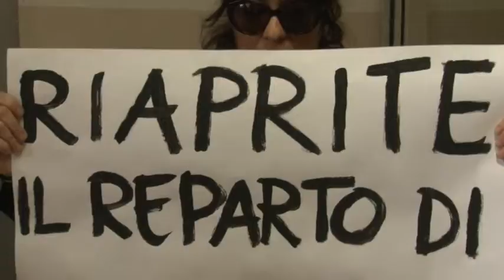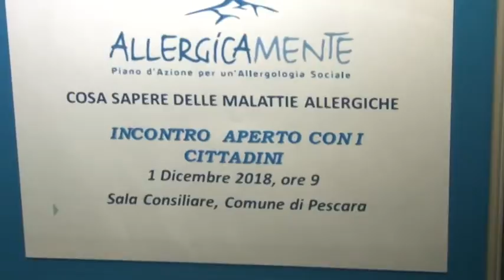Il reparto di allergologia dell'ospedale di Pescara declassato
Il reparto di allergologia dell'ospedale civile di Pescara è stato declassato cn la cancellazione di visite e prestazioni per diversi pazienti. La denuncia arriva dall'associazione "Pescara Mi Piace" che chiede ai vertici ASL e alla Commissione Sanità del Comune risposte urgenti sul suo futuro